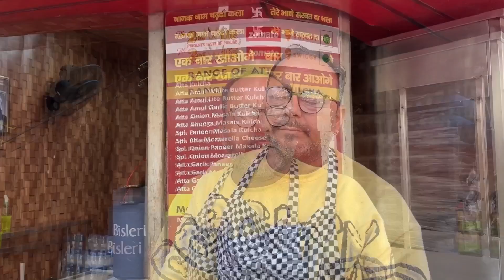क्या आपको पता है न्यूट्री कुलचा कैसे बनाया जाता है 😱🔥 || Street Food Delhi ||The Foodie Hat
The Gadgets We Use :
Go Pro
Light (Must have)
For Editing (Budget Friendly)